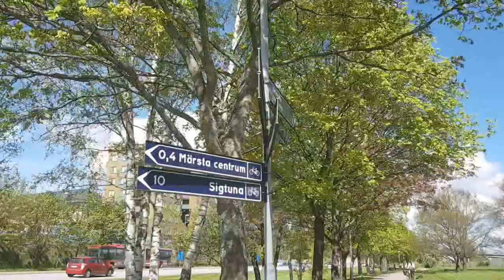زواج اجباري قصة واعرة فيها داكشي الي يعجبكم حب وانتقام زواجي لاجباري مغتندموش الا شفتوها الجزء 5